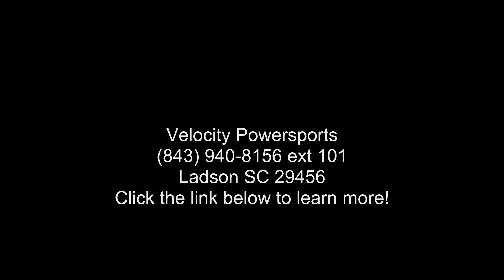2019 Can-Am® Spyder® F3-S 6-Speed Manual (SM6)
2019 Can-Am and #174; Spyder and #174; F3-S 6-Speed Manual (SM6)SPORTY PERFORMANCE
Hit the open road with the Spyder F3-S and when you want to turn things up a notch, the low center of gravity, higher-performance shocks and Sport Mode are ready.
Features may include:
UFIT SYSTEM
A PERFECT FIT
The exclusive F3 UFit system lets you easily position the footpegs according to your height and choose the handlebar based on your preferred riding style. It ensures a truly customized riding experience. *Custom handlebar sold as an accessory.

SPORT MODE
FUN-FACTOR UNLEASHED
Turn on Sport Mode and feel your adrenaline surge as you tame twisting roads or perform controlled rear tire spins, all while maintaining your balance and peace of mind. It and #8217;s our most permissive stability system setting yet.